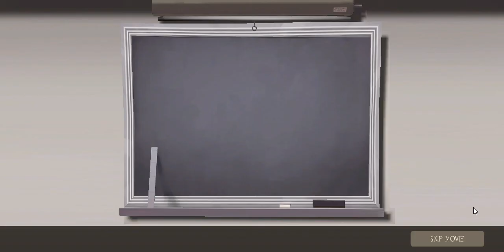Team Fortress 2-Tutorial walkthrough